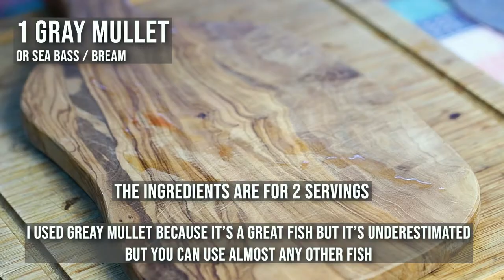Fish pasta recipe. Italian pasta with cheap fish. Quick and easy italian pasta recipe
Ingredients for 2 servings:

- 200 grams of long and thin pasta (spaghetti, bavette, linguine, etc)
- 1 fish 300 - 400 grams (gray mullet, sea bass, bream, etc)
- 3 cloves of garlic
- 1 hot pepper
- 1 handful of parsley
- 400 grams of cherry tomatoes
- 3 anchovies
- 1 tbsp of capers
- salt and pepper
- 2 handfuls of rocket
- 1 tbsp of lemon juice
- olive oil